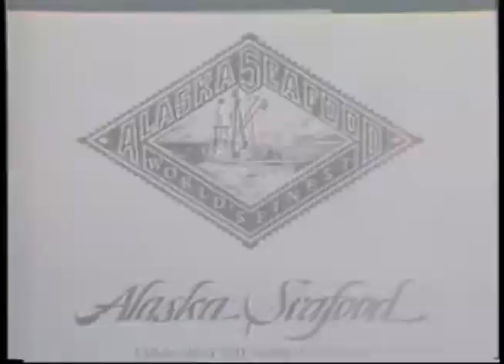Heartbeat Alaska (November 5, 1995)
Heartbeat Alaska originally aired on November 5, 1995, and was rebroadcast on February 11, 1996. This episode featured Gary Fife, Ken Yates, Stan Marsden, Marge Tikett, and Norma Ballott. Stan Marsden (Tsimshian) carved a totem pole in memory of his son Jimmy Marsden, who died from alcohol abuse. The pole was raised in Craig, Alaska, in 1995 as a way to encourage sobriety among Alaska Native youth.

Table of contents:
+ Amazing Grace with community scenes
+ Totem pole raising in Craig
+ Alaska Day March in Bethel
+ Inupiaq Day in Selawik
+ Music video: Yeha-Noah (Wishes of Happiness and Prosperity) by Sacred Spirit